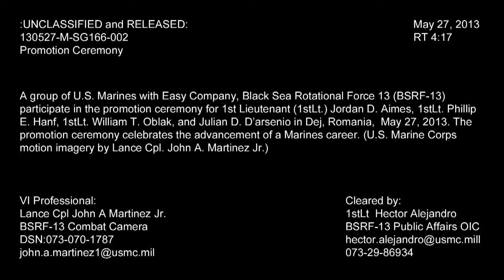Memorial Day Promotions in Dej, Romania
A group of U.S. Marines with Easy Company, Black Sea Rotational Force 13 participate in the promotion ceremony for 1st Lt. Jordan Ames, 1st Lt. Philip Hanf, 1st Lt. William Oblak, and 1st Lt. Julian D'Aresnio in Dej, Romania, May 27, 2013. The promotion ceremony celebrates the advancement of a Marine's career.